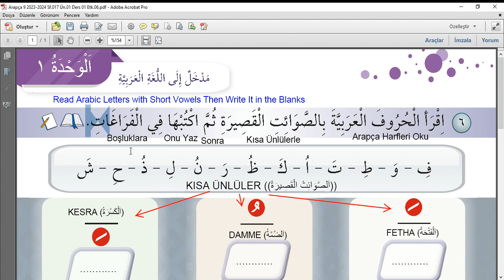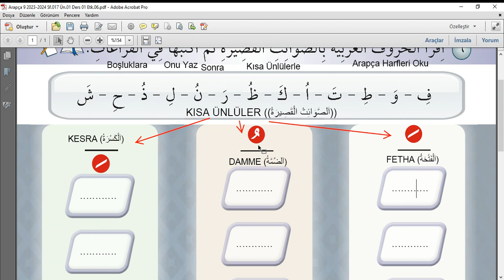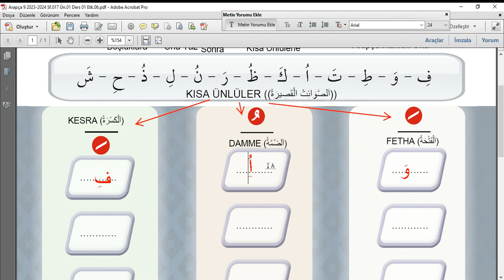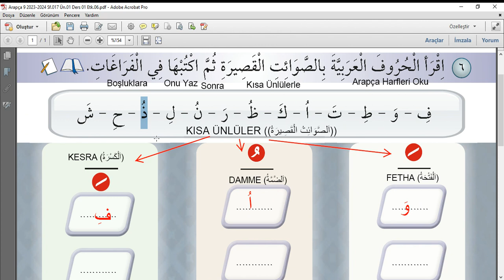Arapça 9 2023 2024 Sf 017 Ün 01 Ders 01 Etk 06